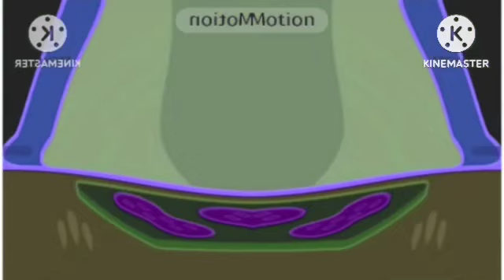Wow! Wow! Minirabbid! - “Home” HD In G Major 74 + Hey Duggee V1